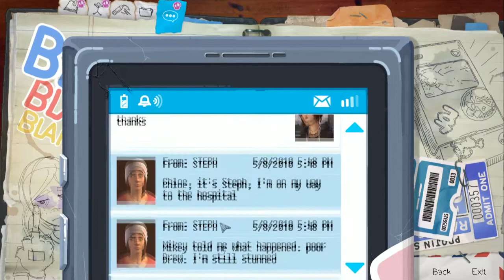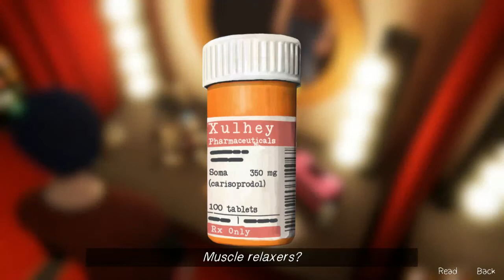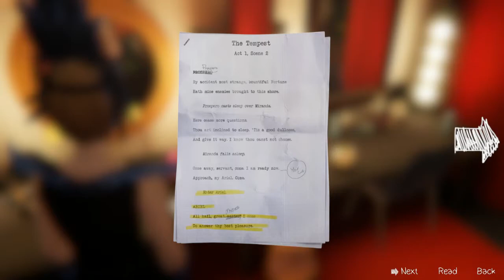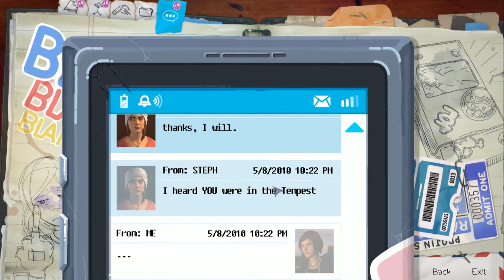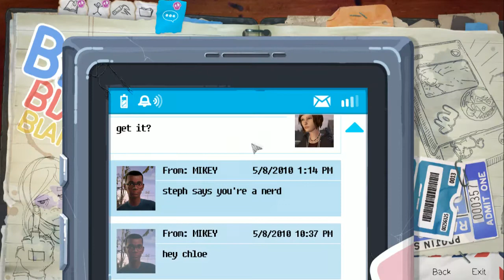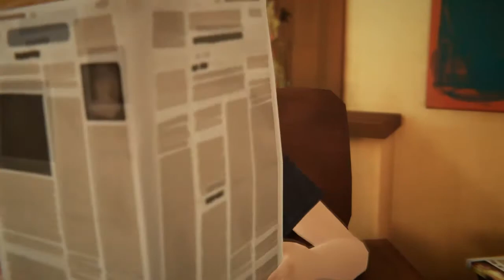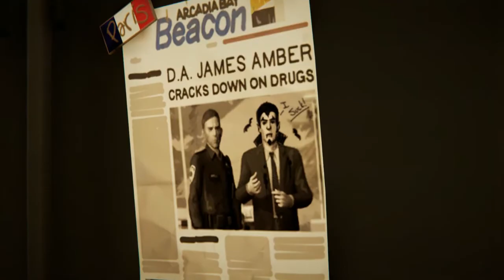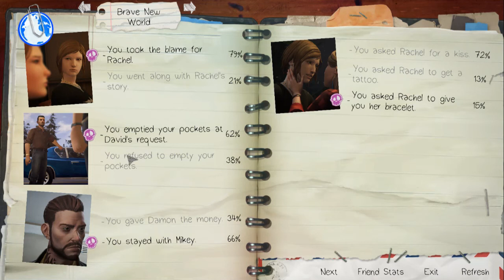Tempest | Life is Strange: Before the Storm | Ep.2 | Pt.3 (Season Finale)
Tempest:
A violent windy storm.